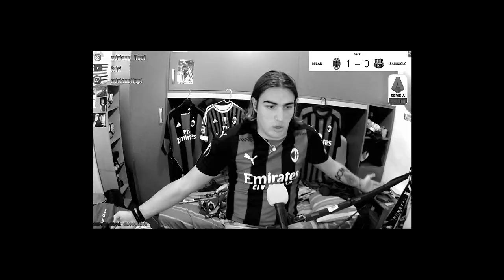ZERO CARATTERE, ZERO VOGLIA - MILAN-SASSUOLO 1-2 LIVEREACTION #5